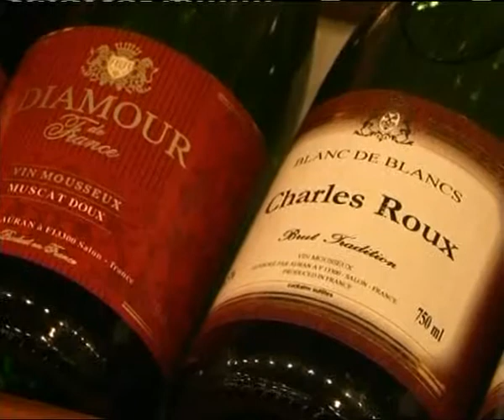Wine Festival in banglore